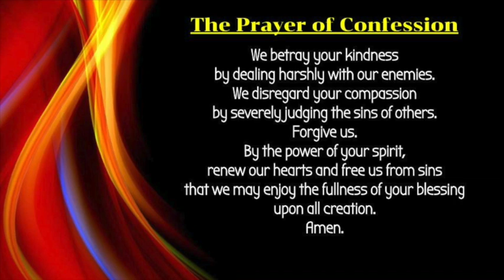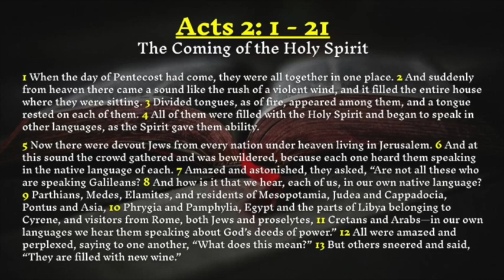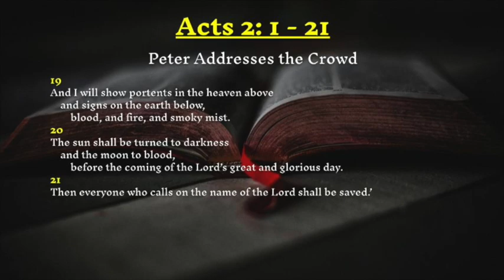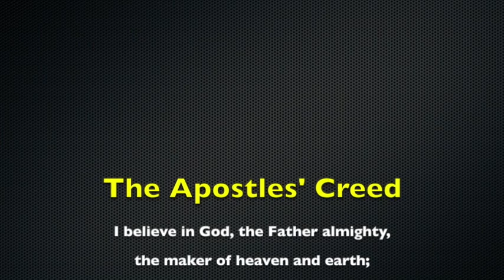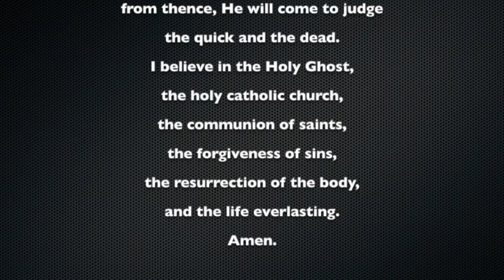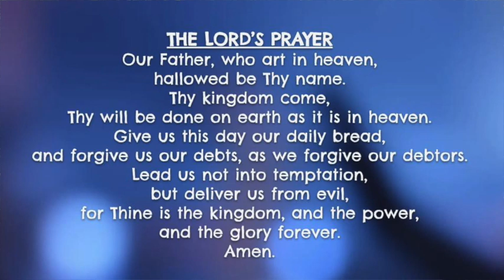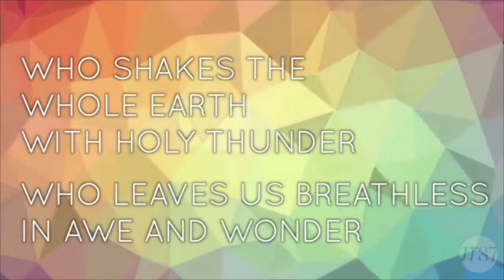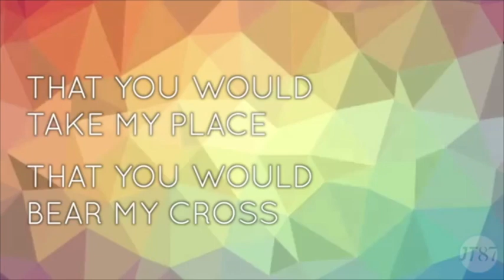Suffolk Presbyterian Virtual Worship: May 31, 2020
Pentecost Sunday at Suffolk Presbyterian Church
Suffolk, VA